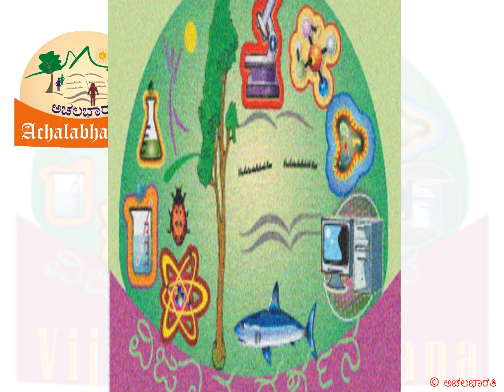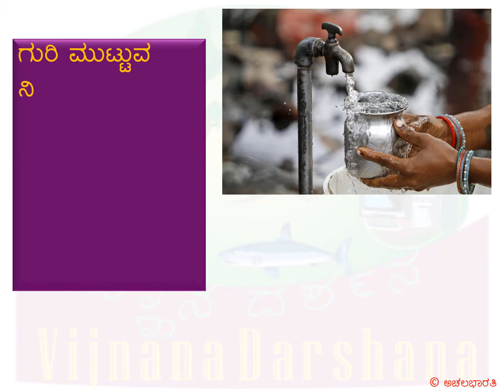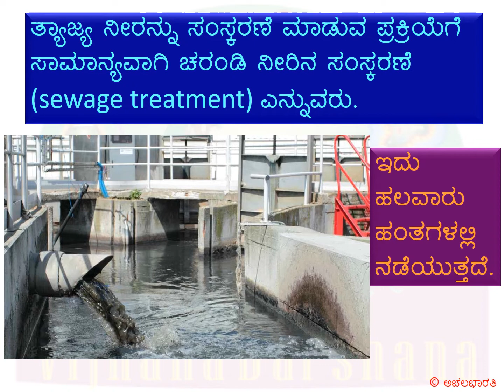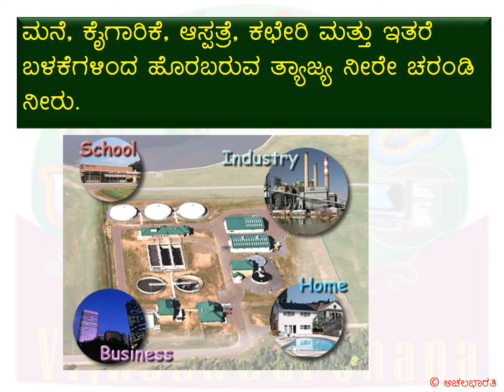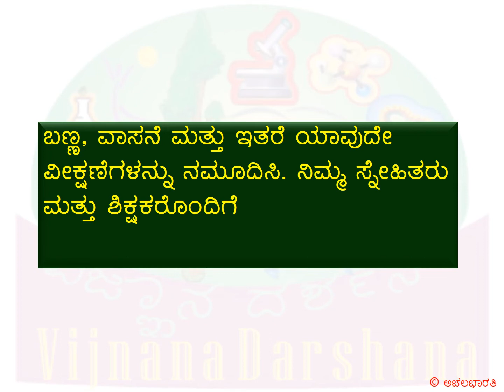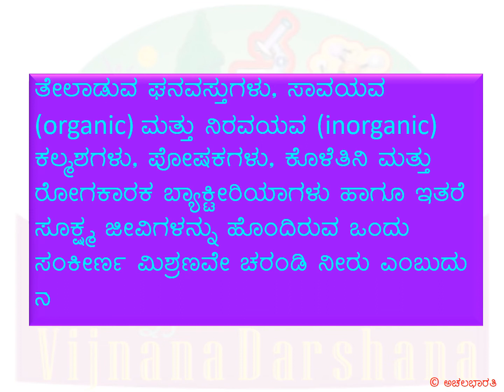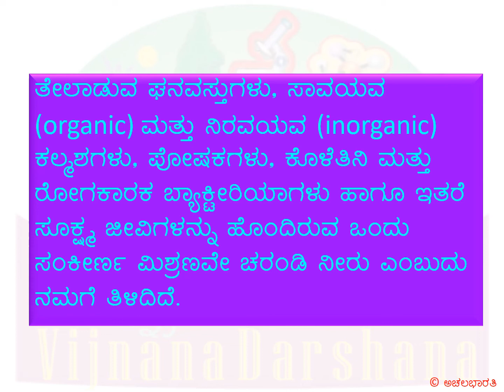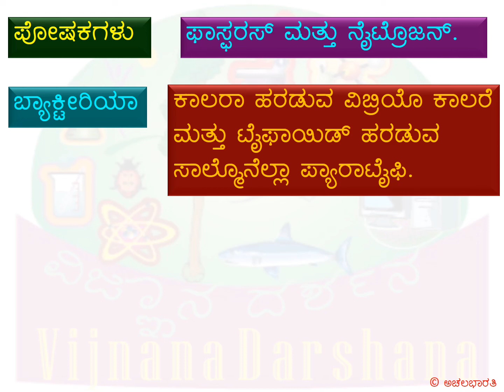SCIENCE-Class7-Lesson18-Part2 | ವಿಜ್ಞಾನ-ತರಗತಿ 7-ಪಾಠ 18- ತ್ಯಾಜ್ಯ ನೀರಿನ ಕಥೆ- ಭಾಗ 2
SCIENCE-Class7-Lesson18-Part2 -

Here is a video of Lesson 18 of Science curriculum for class 7 students- Tyaajya Nerina Kathe- The Story of Waste Water. The lesson has been divided into 7 parts for easy understanding. This is the 2nd part.

ವಿಜ್ಞಾನ - ತರಗತಿ 7-ಪಾಠ 18- ತ್ಯಾಜ್ಯ ನೀರಿನ ಕಥೆ - ಭಾಗ 2

ಏಳನೆಯ ತರಗತಿಯ ವಿದ್ಯಾರ್ಥಿಗಳ ವಿಜ್ಞಾನದ 18ನೆ ಪಾಠದ ವಿವರಣೆಯ ವಿಡಿಯೋಗಳು ಇಲ್ಲಿವೆ. ನೋಡುಗರ ಅನುಕೂಲಕ್ಕಾಗಿ ಈ ಪಾಠವನ್ನು 7 ಭಾಗಗಳಾಗಿ ವಿಂಗಡಿಸಲಾಗಿದೆ. ಇದು 2ನೆಯ ಭಾಗ.